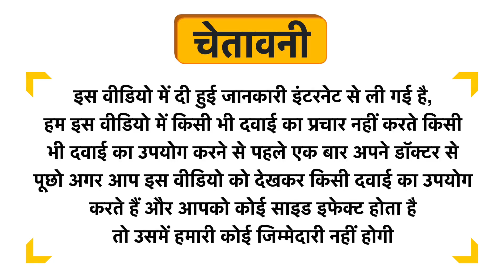The Bread Company Very Berry Quinoa Oatmeal Cookie Uses in Hindi | Side Effects | Review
The Bread Company Very Berry Quinoa Oatmeal Cookie Uses in Hindi | Benefits | Side Effects | Dose